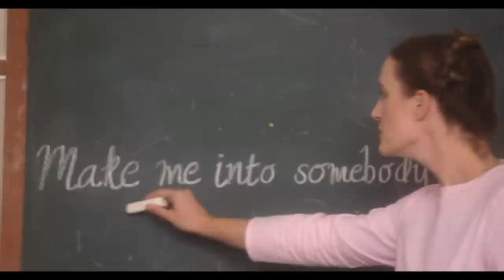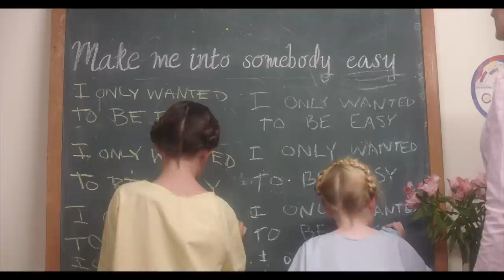Laura Gibson - 'Domestication' (Official Video)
Taken from the new album 'Goners' - OUT NOW - Order - Follow the Laura Gibson : Essential playlist on Spotify

Laura Gibson - 'Tenderness' (Official Lyric Video)

Stream music by Laura Gibson on Spotify, Apple Music and more

This is the Official Youtube channel of Laura Gibson.

CREDITS:

Crew:

Directed by Alicia J. Rose & Laura Gibson
Concept: Laura Gibson
Story: Laura Gibson & Alicia J. Rose
Editor: Alicia J. Rose
Stylist/Art Director: Eden Dawn
DP & Colorist: Sean Conley
Producer: Emma Browne
AC: Jordyn Roach
Gaffer: Liz Haan
Key Grip: Liz Vaughan
G&E Assist: Hailey Backenstos
MUAH: Claire Brooksbank
PA: B. Frayn Masters
Costume Seamstress: Catherine Gibson

An Alicia J. Rose Production

Cast:
The Women
Laura Gibson
Anya Pearson
Ashley Mellinger
Danielle Frandina
Caitlin Rice
B. Frayn Masters
Emily Kendal Frey
Teri Untalan
Noelle Magia
Sarah Fennell
Marian Mendez
Jen Bernard
Ramatoulaye Thioub
Amy McMullen

The Children
Rosie Luis
Ramona Frandina Hunt
Natalee Gehred
Jackie Gehred
Maggie Gehred
Sylvia Gehred
Annalise Gehred

The Man
Kevin Freeny

SONG CREDITS
Music, Lyrics and Arrangement by Laura Gibson
Song produced by Laura Gibson and John Morgan Askew
Engineered and mixed by John Morgan Askew

Performed by:
Laura Gibson  - Vocals, Piano, Wurlitzer, Keyboards, Drums, Percussion
Daniel Hunt - Drums
Dave Depper - Electric Guitar Loops, Bass
Kyleen King - Violin, Viola
Kelly Pratt - Baritone Saxophone
John Morgan Askew – Additional Percussion

Special Thanks:
Grace Memorial Church, NW Film Center, Tristan Stoch, Open Signal, Either/Or Cafe, Barista Coffee, LG’s Sellwood neighbors, Look Out Bolo, Laura Burhenn, Emily Luis, Sean Ogilvie, Pat Moran and Jon Manning/Brightwater Media.